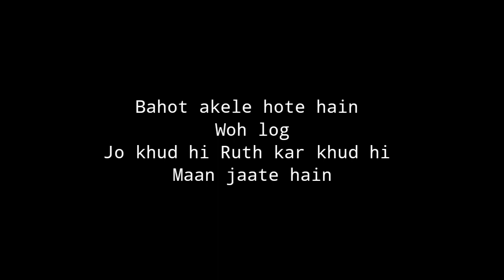New Black screen Whatsapp Status Video Hindi Old Song Remix | Love Status Remix●Status●2021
romantic whatsapp status video tamil, status, status

status hindi, status video song, status update, status
app, status all, status army, status adda,
status arijit singh, status all song, a status song,
a status love, a status video, a status new
love status tamil, love status song, love status sad,
love status 2019, love status telugu,
love status malayalam, love status male